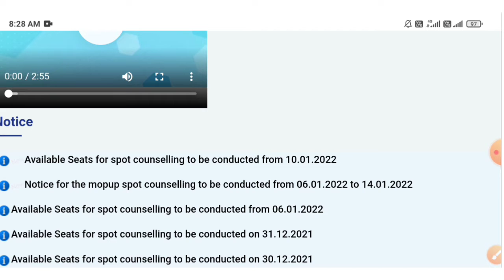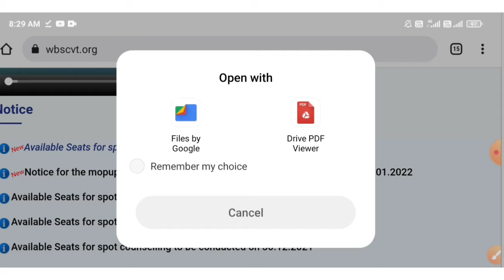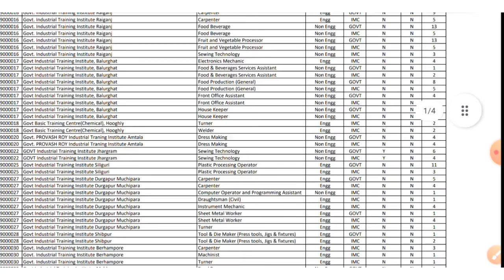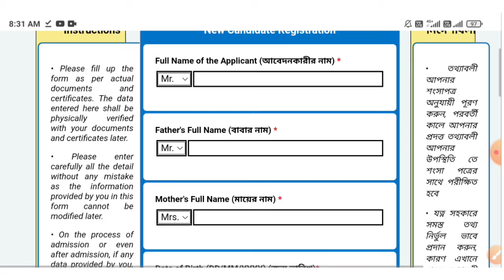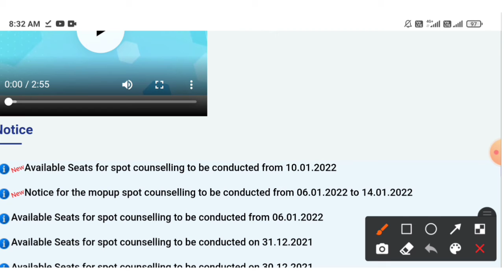ITI admission Spot counselling 2021 Tomorrow seats availability || New candidates Registration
Video Topic - ITI admission spot counselling 2021-22 Last date 14/01/2022
New candidates registration, trade or college change. tomorrow seats availability..

Support us..